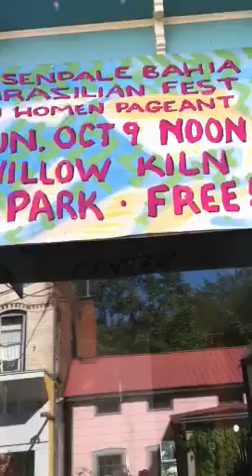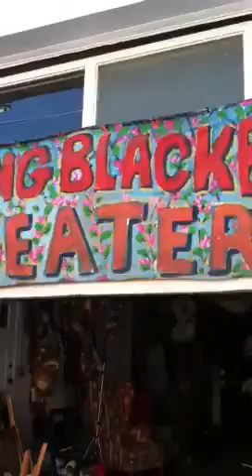Rosendale Brazil festival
Live music and drumming